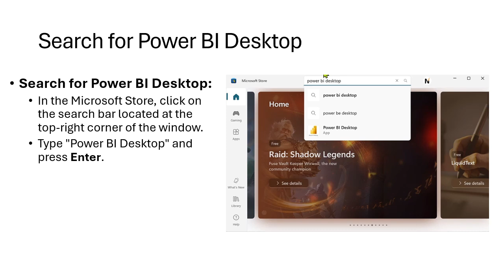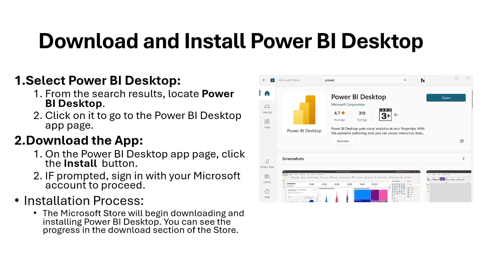Installation Guide POWER BI Desktop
For Power BI Training use.